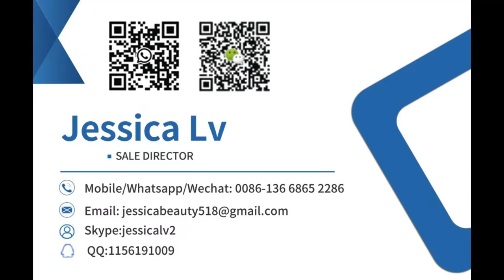3-7 Layers air bubble film making machine air bubble film wrap epe foam coreless rewinder machine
3-7 Layers air bubble film making machine  air bubble film wrap epe foam coreless rewinder machine

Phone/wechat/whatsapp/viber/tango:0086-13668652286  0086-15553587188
Skype: jessicalv2
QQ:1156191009